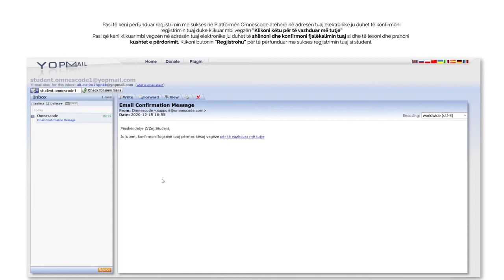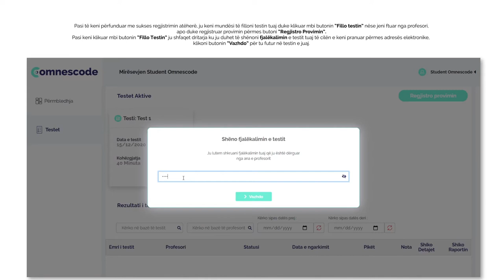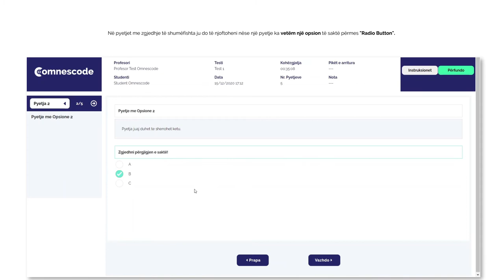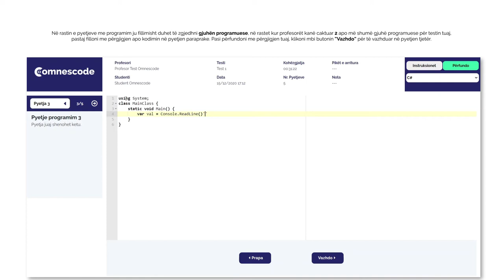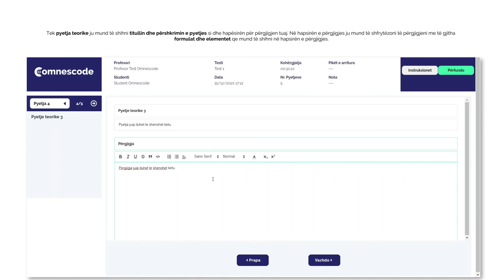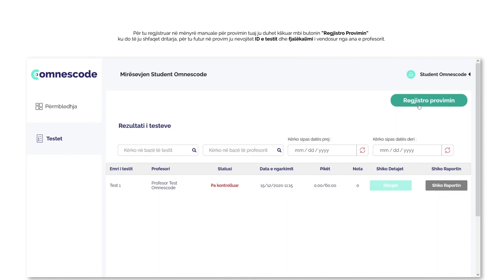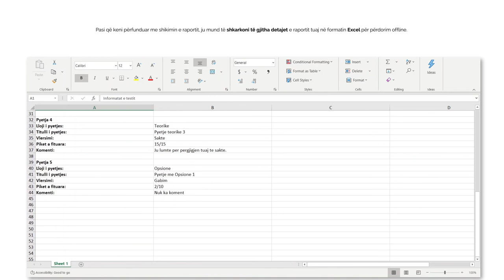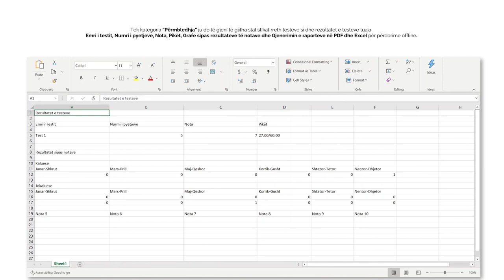Udhëzues i Përdorimit - Student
Procesi i përdorimit për studentët është i lehtë dhe fleksibil pasi ata mund të regjistrohet vetë në platformë ose profesori i lëndës i bën ftesën për tu regjistruar.

Brenda Omnescode, studentët marrin pjesë në teste apo kuize të cilat në momentin që kontrollohet nga profesori janë të qasshme për të parë vlerësimin e detajuar.

Chapters:
0:00 Hyrja
0:10 Regjistrimi
0:42 Konfirmimi i Llogarisë
1:52 Identifikimi
2:09 Pjesëmarrja në Test/Kuiz
6:35 Raporti i Vlerësimit
7:29 Statistikat
8:13 Administrimi i Profilit tuaj